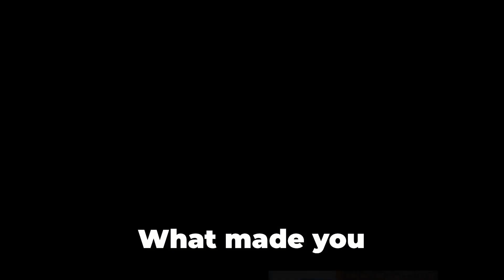From fear of coding to data engineer @krishnaik06 ft. Jayant - Data Scientist at Siemens Technology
Direct call For Counselling- 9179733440

Upcoming Job guarantee Programs

Timestamps:

00:00 - Intro.
00:50 - Educational background.
01:49 - First Job.
02:25 - Why Data Science?
03:50 - Interview experience.
05:23 - Current Job.
06:12 - Biggest challenge faced as a Data Engineer.
06:55 - Future Plans.
07:50 - Can anybody become data scientist.
08:59 - Tips for data science aspirants.
10:00 - Top 3 Booming Tech.
10:40 - Myths about Data Science.
11:40 - Preparation Strategy for freshers.
12:33 - Rapid fire Round.
13:36 - Closing Segment.
14:30 - Outro.

In this podcast episode, @krishnaik06  sits down with Jayant, a Data Scientist at Siemens Technology, to discuss his inspiring journey from being fearful of coding to becoming a successful Data Engineer. Jayant shares his educational background as an Electronics and Communication Engineer and talks about his first job as a Java Backend Engineer in a Service-Based Company. Jayant also shares his interview experiences, the challenges he faced in his journey, and his day-to-day activities as a Data Engineer. He provides valuable tips for anyone who wants to enter the data science domain and achieve success in their career. @krishnaik06  and Jayant also will have a quick and fun rapid-fire round where Jayant shares his personal preferences and interests. This podcast episode is a must-listen for anyone who wants to learn from Jayant's experience and insights into the world of data science. Krish Sir's engaging and insightful questions, coupled with Jayant's expert knowledge, make for an informative and entertaining conversation that is sure to leave you inspired.